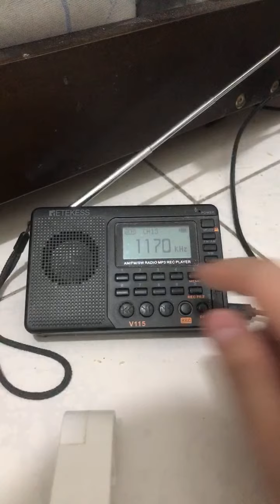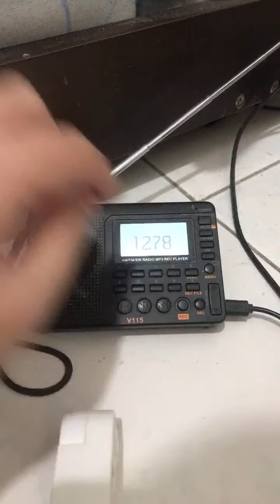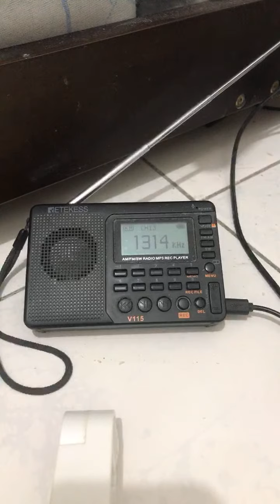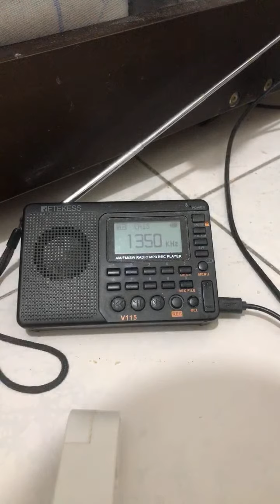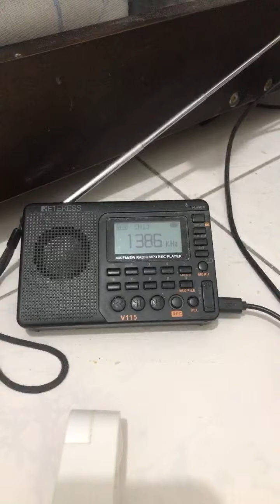Highlight 10:50 - 15:48 from List of AM radio stations in Metro Manila updated on October 7, 2023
The following is the list of AM radio stations in Metro Manila updated on October 7, 2023